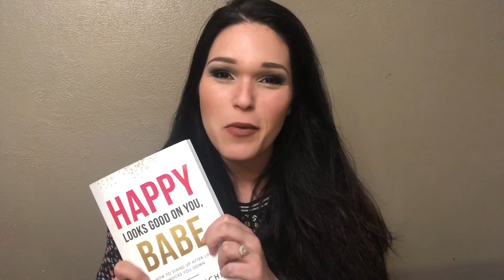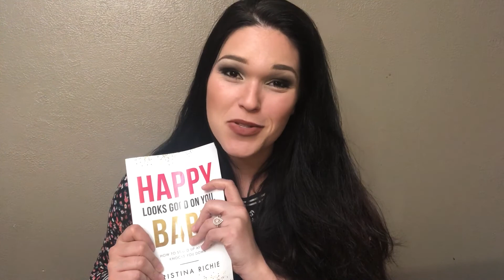How to Travel to EUROPE (and other cool places) for CHEAP!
How to get super discounted travel WITHOUT joining some MLM or being a travel agent. I AM NOT SELLING ANYTHING and I don’t make any money off of telling you about these amazing websites!! Want to be awesome and buy my book?